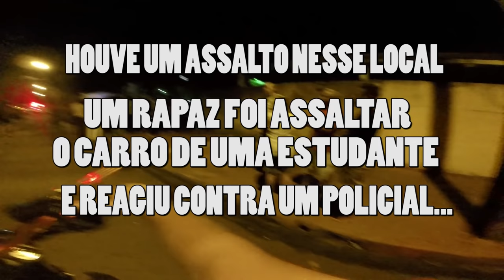BUSCANDO A NOVINHA NA PORTA DA FACULDADE | XJ6 MAIKI021